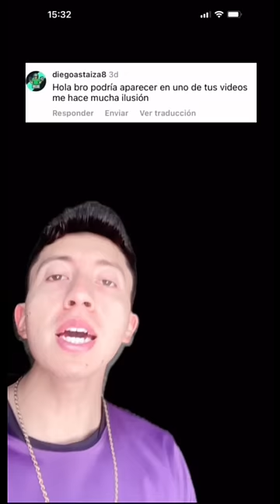CÓMO SE CREÓ EL MEME DEL “Niñ0 Rata” de los SIMPSON?😱🤯